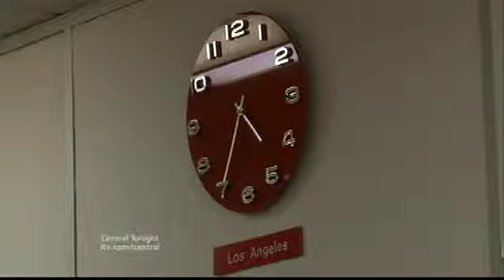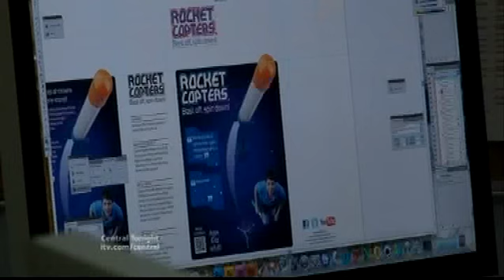Wow! Stuff Central News Broadcast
Central news covered the story on our recent investment.